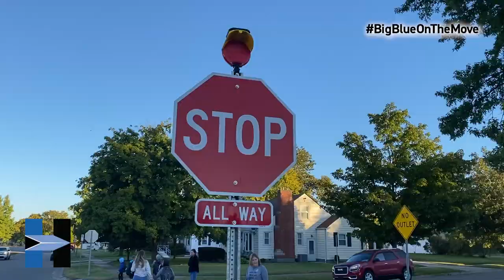Highland Elementary's Walk to School Day Celebration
Today Highland Elementary celebrated NationalWalkToSchoolDay, today was very special because they dedicated a new section of sidewalk in Highland Park completed by a grant from the City of Hamilton's Department of Neighborhoods and that will help ensure the students have a safe path to walk on to school everyday.